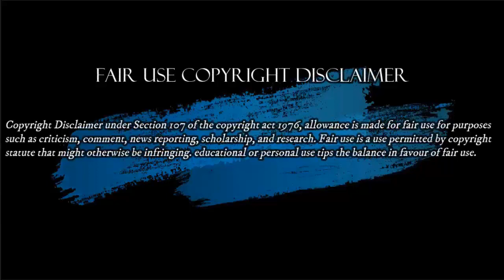PALOMA VALENCIA LE CANT0 LA TABLA A ROOSEVELT RODRIGUEZ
Paloma Valencia / Roosevelt Rodriguez